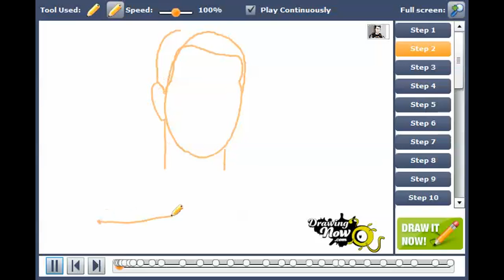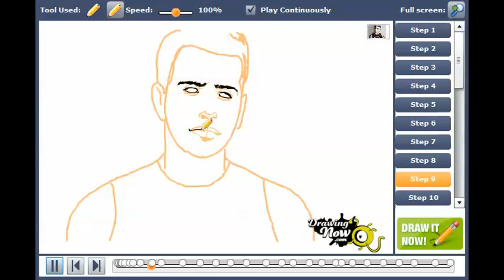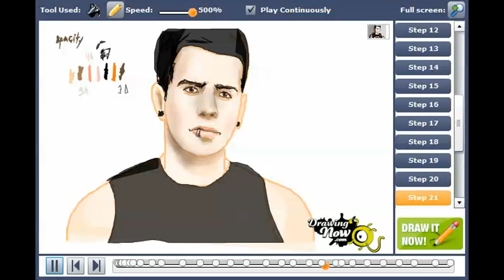How to draw M Shadows from Avenged Sevenfold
You can see the original tutorial of How to draw M Shadows from Avenged Sevenfold